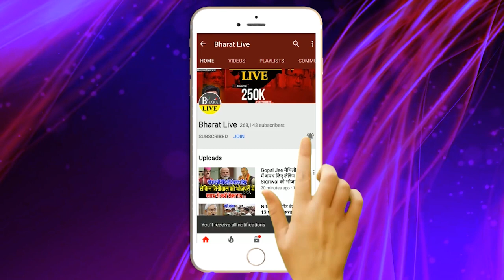अभी-अभी! Nitish Government को शरा/ब बंदी कानून पर Patna High Court ने दिया तगड़ा झटका!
नीतीश सरकार को शरा/ब बंदी कानून पर हाई कार्ट ने दिया तगड़ा झटका